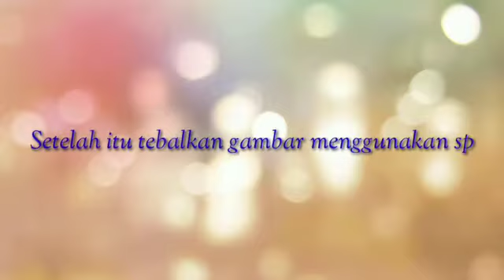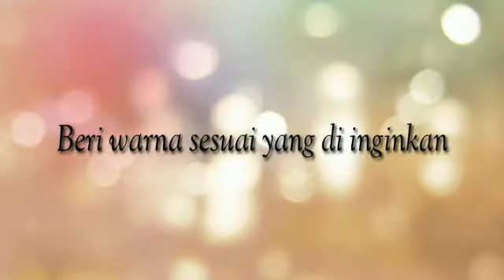KPG - FARIDA MUFIDA - GELAS LUKIS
Nama : Farida Mufida
Kelas  : XII MIPA 1
*Praktek pembuatan kerajinan pasar global